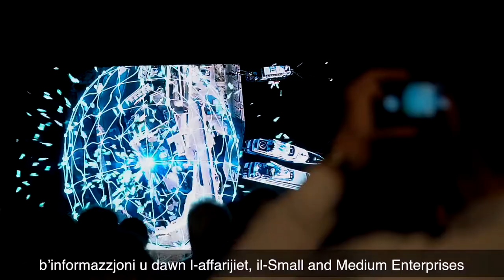Cyber Security Campaign